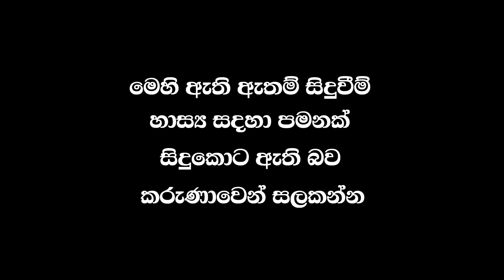අරාබි කුමාරි | Arabi Kumari | Hiroshima Bandara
Special Thanks Our Viwers 😘 ගොඩක් ආදරෙයි ඔයාලට ❤️

Cast - Hiroshima Bandara
           Ashen Vishmitha
           Methupa Dineth

Script & Directed By Hiroshima Bandara
VideoGraphy & Editing - Don Chamika

Copyright protected on other social media platforms By Hiroshima Bandara 🎬🚫